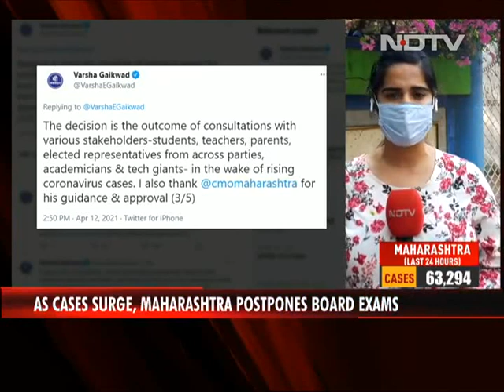Maharashtra Government Postpones Classes 10, 12 Board Exams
The Maharashtra government on Monday postponed the state board exams of Classes 10 and 12, which were scheduled to be held later this month, in view of a steep rise in COVID-19 cases in the state. The board exams of Class 12 were to begin from April 23 and of Class 10 from April 30.